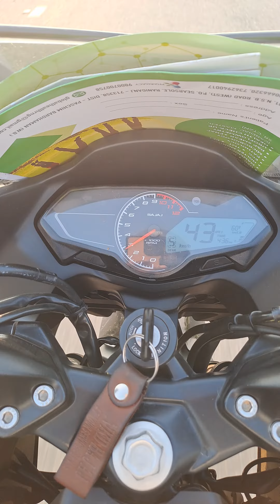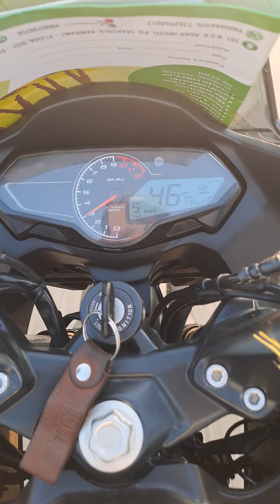Unbelievable mileage 60 kmpl || at the speed of 50 km/h ||bajaj pulsar f250 || best pulsar